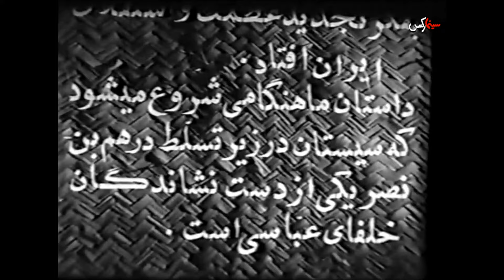فیلم یعقوب لیث صفاری | ۱۳۳۶ | نسخه کمتر دیده شده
فیلم یعقوب لیث صفاری | ۱۳۳۶ | جواد تقدسی و حسین امیرفضلی | نسخه کامل

✅خلاصه داستان👇
در گرماگرم مبارزات مردم برای آزادی از شر ظلم حاکم، رهبری را مرد شجاع جوانی به نام «یعقوب» به عهده دارد. یعقوب در جریان مبارزه که هدفش برانداختن حاکم، «درهم بن نصر»، است وارد ماجراها و حوادث بیشماری می شود و در این میان عشقی هم به «جمیله» پیدا می کند. یعقوب سرانجام با به پایان رسیدن غائله و سرکوبی حاکم با جمیله ازدواج می کند.